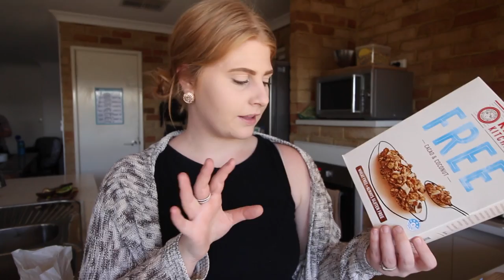FIRST VEGAN GROCERY HAUL | NEWLY VEGANS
We have our first ever vegan grocery haul for you all. As you may all know or the ones that have watched our recently videos we have decided that we are going to become vegans. We want to start protecting animals like we all should and start looking after our planet. I know this grocery shop wasn't fully vegan it was more vegetarian but we are getting there slowly.

Warnbro WA
Australia 6169